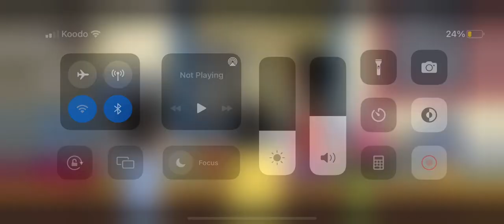The bobs burgers movie openings scene